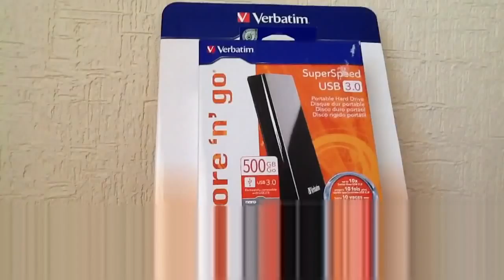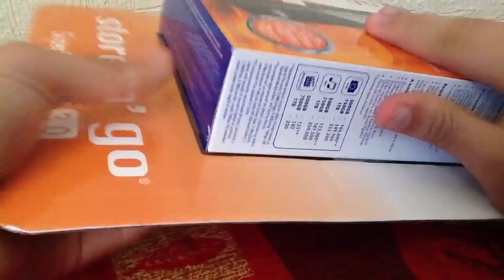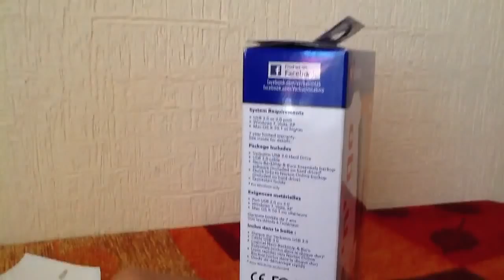Unboxing Disco Duro Verbatim